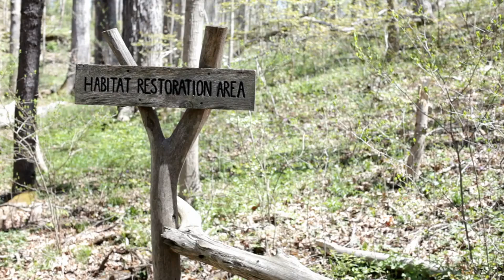Animals That Are Close To Going Extinct !! One Of Them Has Only 10 Left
Time is running out for some of the planet’s most incredible creatures. 🌍 In today’s video, we’re shining a light on 10 Animals That Are Close to Going Extinct. These beautiful species are hanging on by a thread due to habitat destruction, poaching, and climate change. 😔

From the majestic Amur Leopard, with fewer than 100 individuals left in the wild, to the elusive Vaquita, the rarest marine mammal on Earth, you’ll learn about the heartbreaking reality many species face today. 🐆🐋 The video also features other critically endangered animals like the Sumatran Rhino and the Javan Rhino, both of which are rapidly disappearing. Each animal in this list tells a story of survival and the urgent need for conservation efforts.

As we count down, you’ll not only learn why these animals are so endangered, but also what can be done to protect them. 🐘💔 It’s not too late to help, but action is needed now. The more we know, the more we can contribute to saving these species from the brink of extinction.

If you’re passionate about wildlife conservation or simply want to learn more about these vulnerable animals, make sure to like, share, and subscribe for more important content on protecting our planet’s biodiversity. 🌿✨